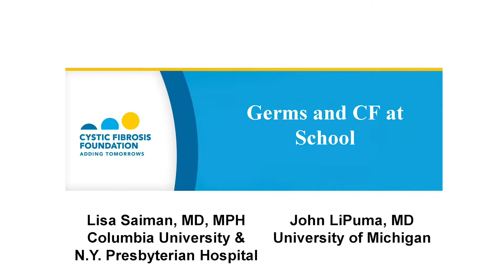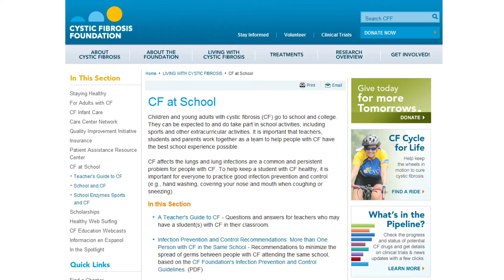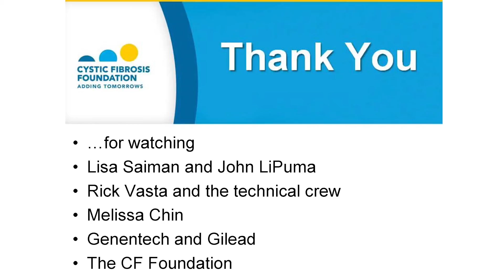CF Foundation | Germs and CF at School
Watch the webcast to hear two experts discuss what schools can do to help protect the health of children with CF and lower their risk of getting germs.